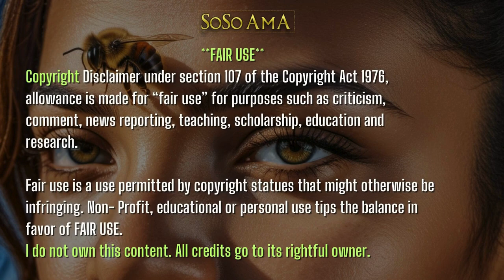🐝 Zoned in on - ZAR 🧿